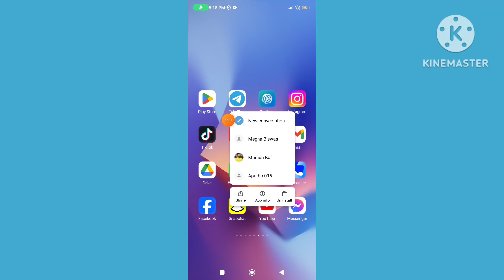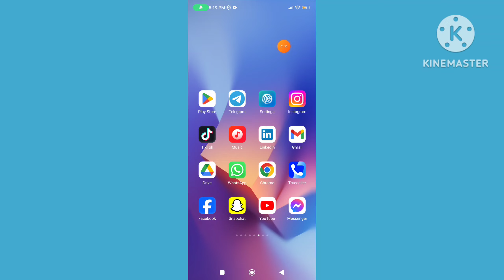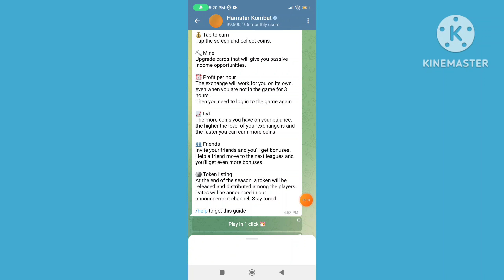How to Fix Hamster Kombat Request Error Problem | Hamster Kombat Not Opening